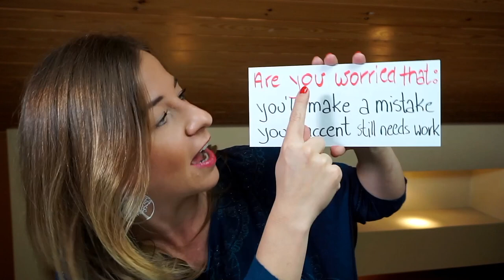Obawiasz się o swój angielski? Don't worry ;-)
Jeśli obawiasz się, że niepoprawnie mówisz po angielsku, to po tym video będziesz umiała poprawnie o swoich obawach mówić... po angielsku ;-)

See you there, Katarzyna

Zapraszam też na nadchodzące spotkania ze mną!